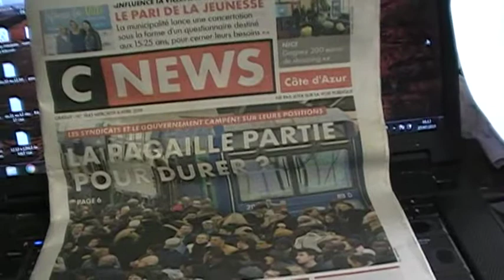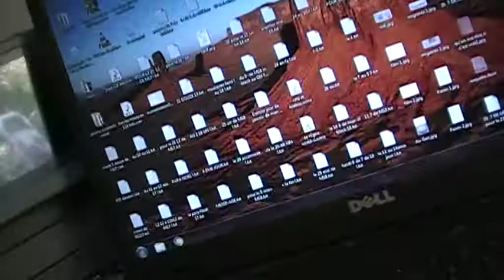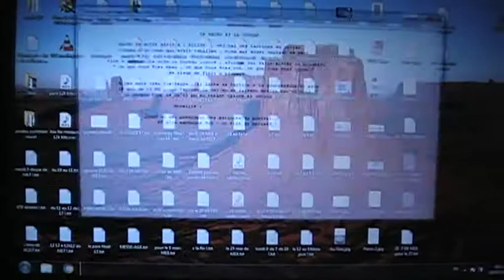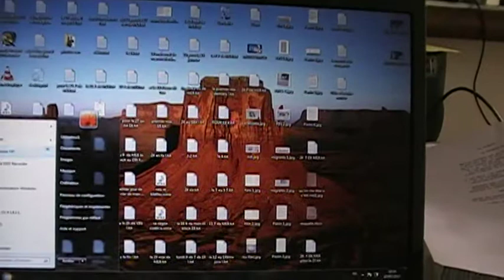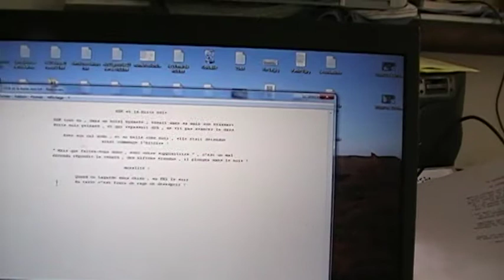astrôpôte 132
ET LE 26 / 7 / DE M18 IL LEUR DIT
LE JEUDI C EN RE / COMME UNE GROSSE RAIE PUBLIQUE
LES REPONSES TOMBENT DANS LE SEMAINIER DE L ESPRIT !

1 : Je sort de la poste : 3 ou 4 fois que j'ai 14 E de frais
Quand a l'assurance hab : il était convenu de prélever le 1O de
Chaque moi , hors ils présentent le 5 = refus , il représentent le 10
Sa passe mais c'est 14 balles en moins : je suis allé demander-voir =
Ben tout est traité par les machines , ils escroquent même les retraités
C'est deg comme vilaine escroquerie !
La conseillère m'a dit : garde 15 E sur ton moi et tu les remet le 3
Comme sa plus de frais = c'est la seule solution = merci ?

2 : Marre des histrions a pognon et des fictifs de tout bord :
C pas sa la vie sur terre = anesthésie générale " patron c ma tournée " !

3 : 3ème jour sans alcool par la grâce du papé de 84 ans a sansas :
50 ans d'alcool de vers 20 a 70 et depuis bravo Pierre !

4.1 du CATRIN : c'est pour quand la révolte planétaire bordel de Zeus ?
Les machines ont déjâ le pouvoir et les gouvernes-mentent !
On veux du vrai , un parlevrai , des médicavrais , un discernevrai !

 ET LE 28 EME JOUR tombait LE 26 / TOUJOURS 2 JOURS D AVANCE A L
ALLUME AGE / EN LUMIERE C EST 1 BATTEMENT DE PAUPIERE

      FIN DE PREMIERE PARTIE A 16H20  .
      Début 2ème mi-temps a 22h :

Rien que de la merde a la télé c'est désespérant , quand aux pubs ,
De quoi se mettre une balle = tous avec les dents colgate : une horreur !

Nous assistons la a la numérisation de l'âme humaine : en effet , chaque
Nouvelle application en est une de moins pour le cerveau , c'est dramatique !

La vie n'était pas façile , mais la survie devient très dûre et ce , depuis le
Passage a l'euro = gouverne-ment de trisos : le boite a Pandore vas s'ouvrir !
Au bucher les vendus du pouvoir a cerveau reptilien : de la daube foirée !

Texte de Jean-Michel Icart : l'abime appelle l'abime , le mal engendre la haine
UN jour tu seras la cible , modelé par toi même : refrain
Tu est un loup pour l'homme , assoifé de son sang , des milliers d'entre eux
Tombent , pour ton plaisir de grand , de gland !
EN effet , un animal tue pour bouffer , l'homme de pouvoir par plaisir

  CT ENVOYE SPACIAL POUR TELETERNEL DU 26 POUR LE 27 AVANT L ECLIPSE
           PACE SALUTE / INCHALAMEN / IRAÏMASELTOFF !